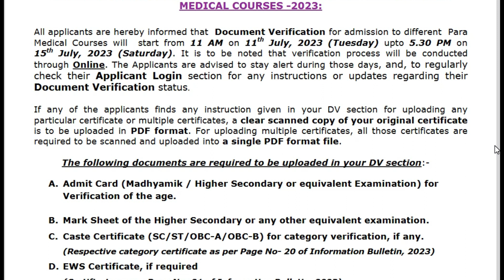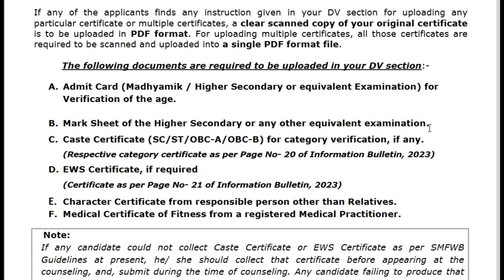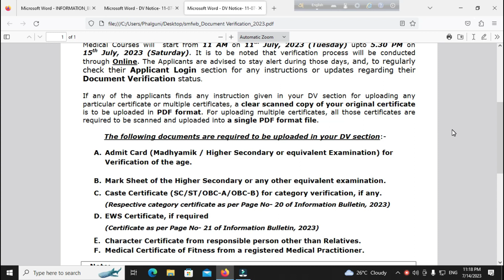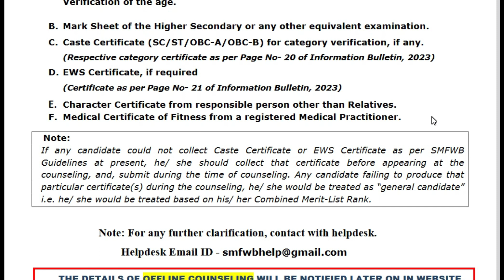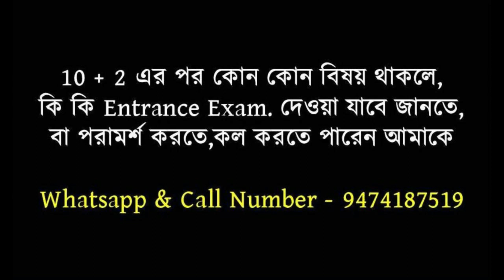smfwbee 2023 online documents verification / Last date and time / don't miss.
Eduhelpdurgapur is a students' welfare  channel. Eduhelpdurgapur is a Bengali educational channel. This channel works for the students specially to give support to those students residing in remote villages. Eduhelpdurgapur is commited to serve all correct and actual information for the students, regarding various entrance process after 10+2 level. More over this channel also serves for the general people for giving various Educational information.

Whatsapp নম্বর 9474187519